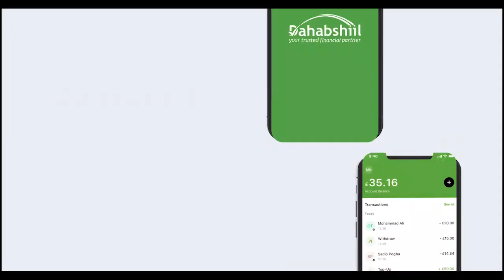Badhasaabka Gobolka Maroodijeex Oo Digniin Culus u Direy Madaxda Xisbiyada Mucaaradka Ah.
Badhasaaabka Gobolka maroodi-jeex Muxuu Ka Yidhii Mudaharaadka Xisbiyada Mucaaradka ?